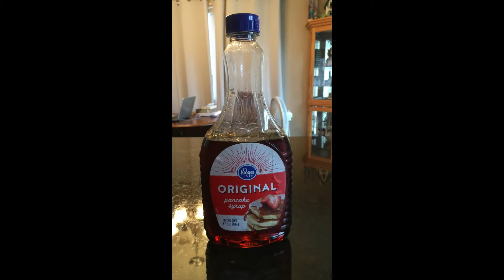Eating a Hot pepper for the first time-hot pepper challenge-spicy hot peppers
eating a Serrano pepper for the first time. Another hot pepper challenge.
Serano peppers are great if you want to spice things up.